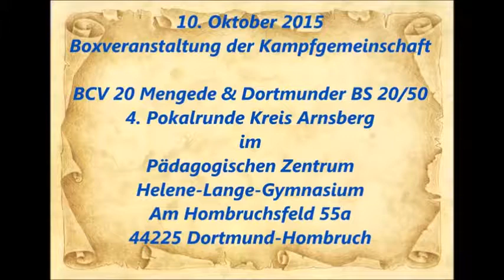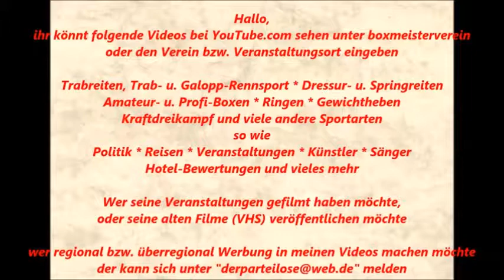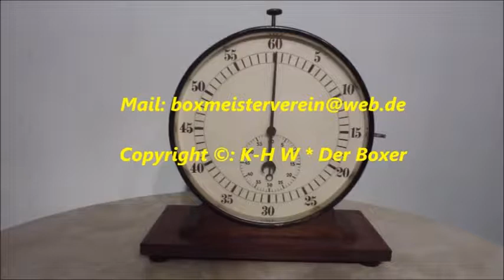228 * Der Sportler * Boxen * Mert Caliskan (BuS Dinslaken) vs. Kim Vogt (BSV Mengede) * 10.10.2015